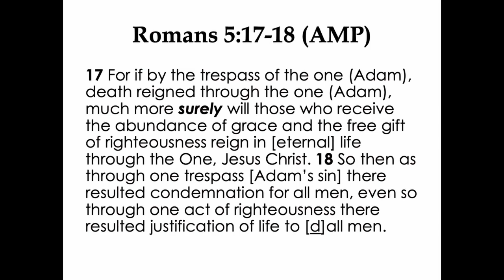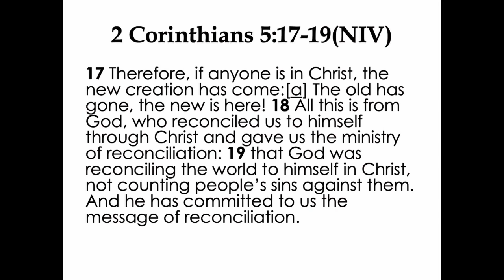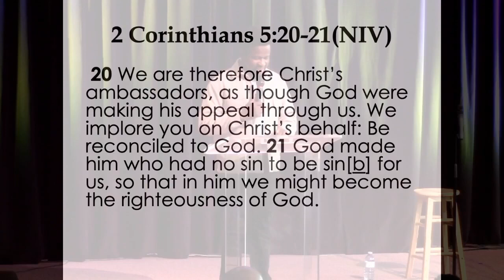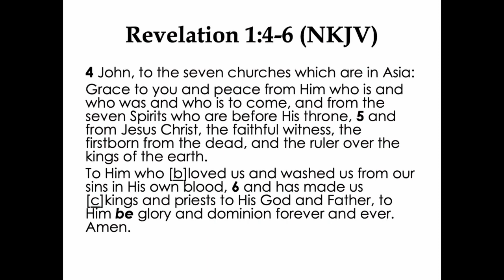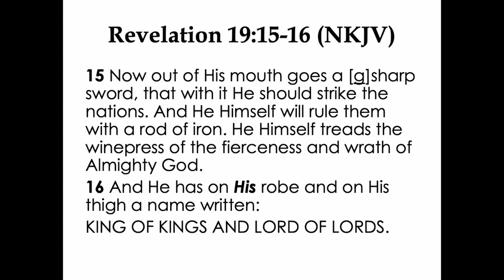KING OF KINGS: The Reconciliation of The King